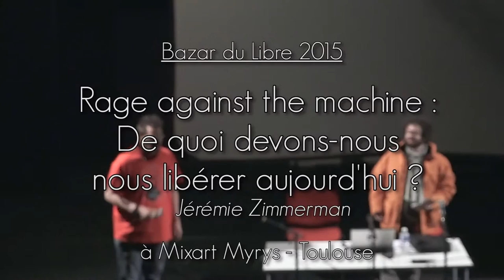Jérémie Zimmermann - De quoi devons-nous nous libérer aujourd'hui ?